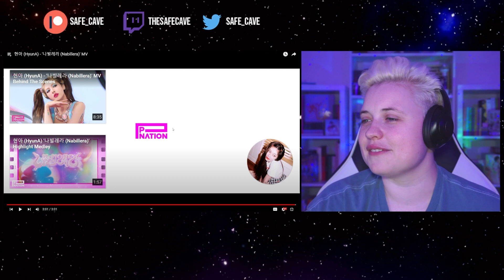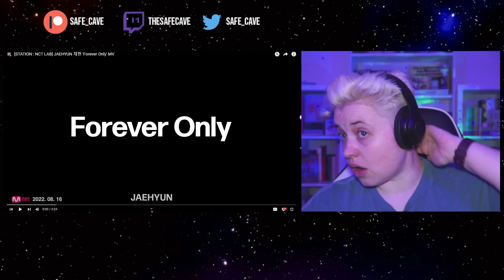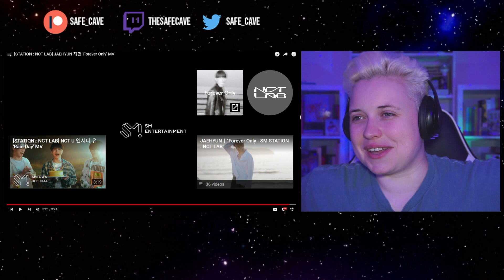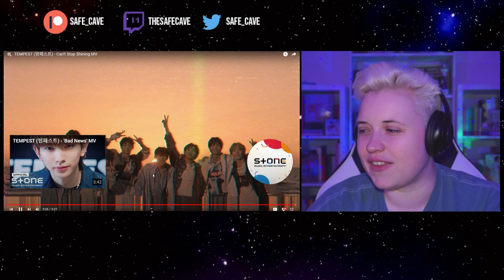KPOP CATCH-UP: REACTION to HYUNA, SF9, JAEHYUN & TEMPEST MVs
Stay safe,

- Kaia

Timestamps:
00:00 - Intro
01:17 - Hyuna
08:18 - SF9
18:24 - Jaehyun
24:14 - Tempest